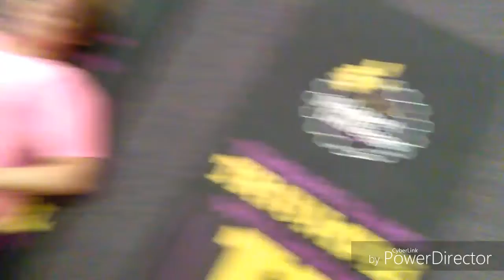Demolish every shoulder and tricep workout with this video! |Day 57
Wassup everyone!
today was a delicious (fantastic) workout that I really enjoyed. we hit triceps and shoulders. most workouts we did were 3 sets of 10-12 so if you'd like to try it out go ahead but I hope you enjoy the video. make sure to drop a like and a comment as well as subscribe to join the brutearmy

current followers: 320
goal: 340

goal: ???
Keep killing it guys!